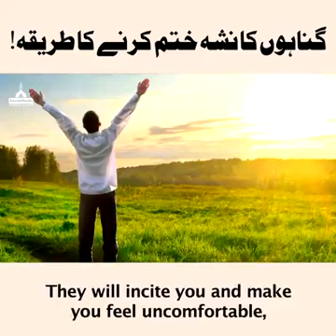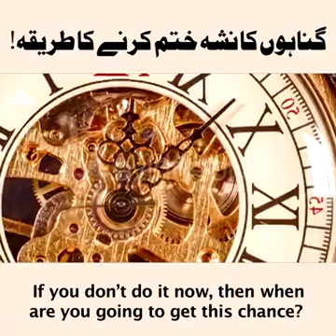Gunahou bhari zindagi ko nekiyo me kis tarah tabdeel kiya jasakta hai? Aasaan tariqa... Bayan of Haj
Gunahou bhari zindagi ko nekiyo me kis tarah tabdeel kiya jasakta hai?
Aasaan tariqa...
Bayan of Haji imran attari sahab